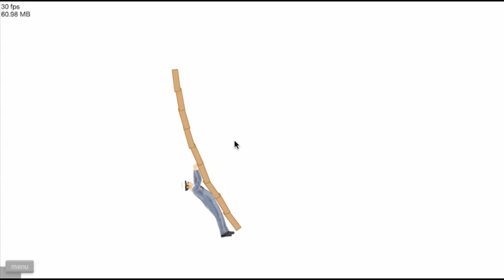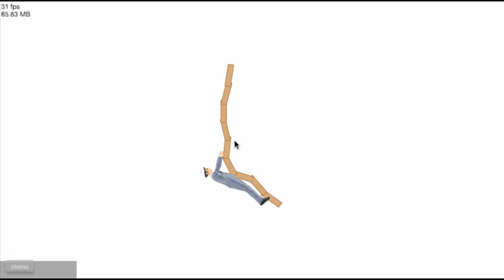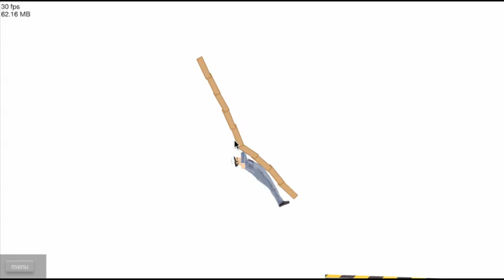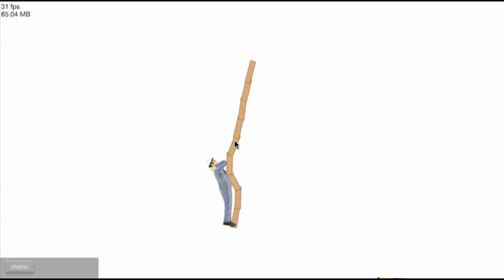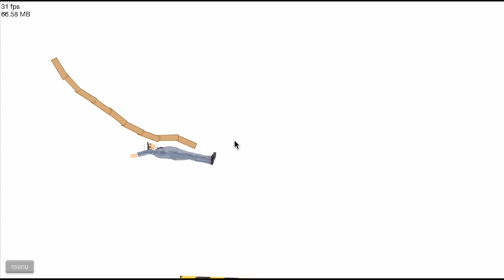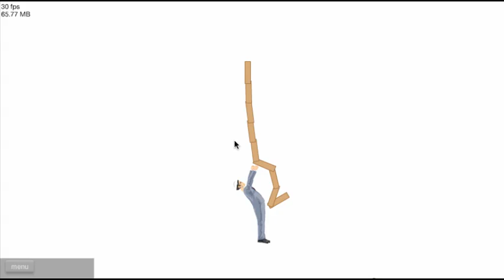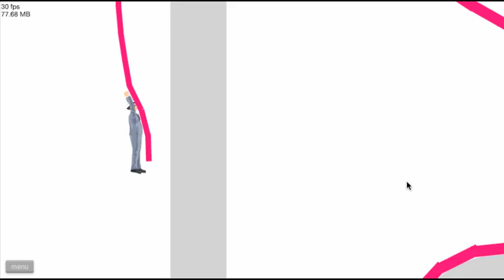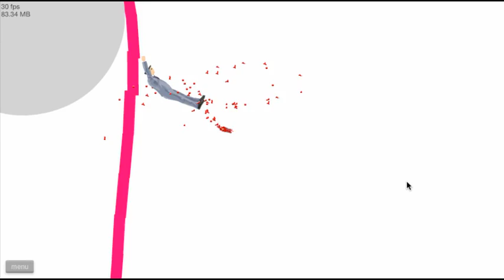Happy Wheels Episode 1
Me playing Happy wheels